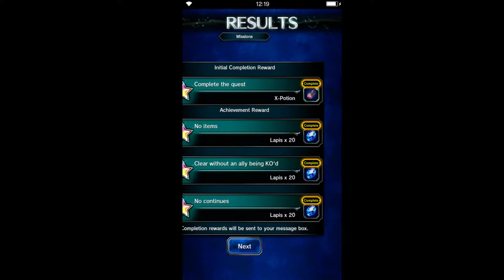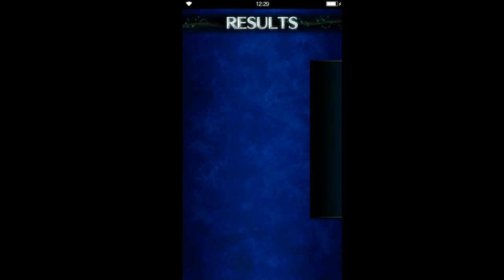Final Fantasy: Brave Exvius - S2 02 Gungan 07 Petra, Forest of Illusion 01 Battles